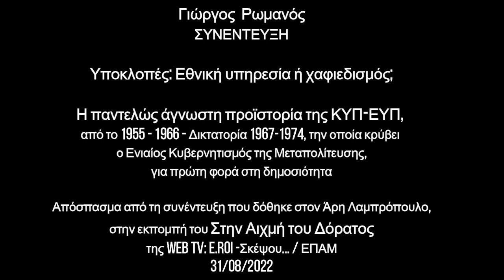Γιώργος Ρωμανός: Υποκλοπές, Εθνική υπηρεσία ή χαφιεδισμός; Η άγνωστη Ιστορία: 1955-1966, 1967-1974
Γιώργος
ΣΥΝΕΝΤΕΥΞΗ
Υποκλοπές: Εθνική υπηρεσία ή χαφιεδισμός;
Η παντελώς άγνωστη ιστορία της ΚΥΠ-ΕΥΠ, από το 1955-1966 που συνεχίζεται με τον ίδιο... Διευθυντή μέχρι το 1967 και έως το 1973.
ΑΠΟΣΠΑΣΜΑ από συνέντευξη που δόθηκε στον Άρη Λαμπρόπουλο, στην εκπομπή του, Στην Αιχμή του Δόρατος, της WEB TV: e.roi-Σκέψου.../ΕΠΑΜ. 31/8/2022